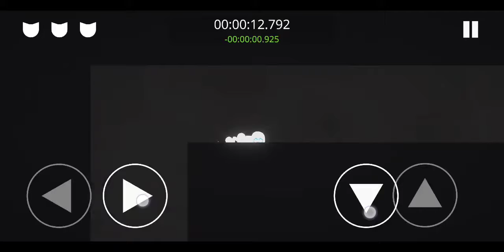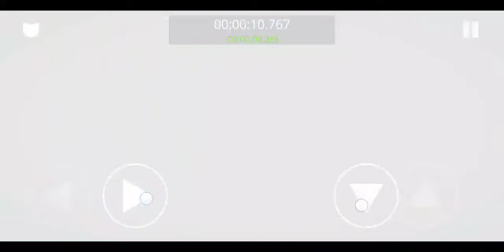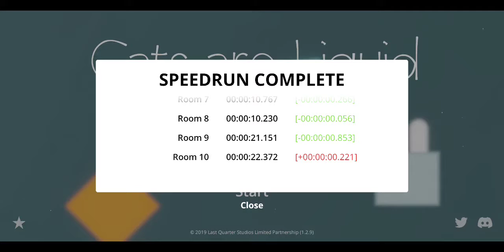[Former WR] Cats are Liquid - A Better Place (Speedrun mode) World 1 - 2'20.983"